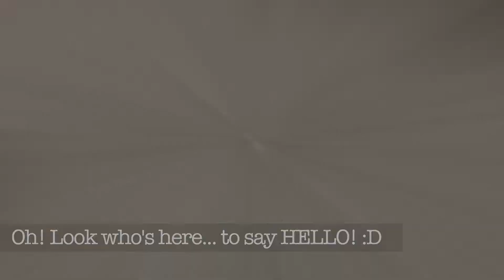Sugar & Spirit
Sugar & Spirit:I enjoy my work and I love to have fun during the after hrs! Here's a glimpse from one of my work trips! I can of course not share details of the client, work or shoot in the client premises owing to confidentiality requirements... but that's not important.. What's imp is NThatWasFun!

So here we visited a zero emission sugar factory that uses its byproduct "Molasses" to make an interesting product out of it! Watch my video to find out more & enjoy the journey!